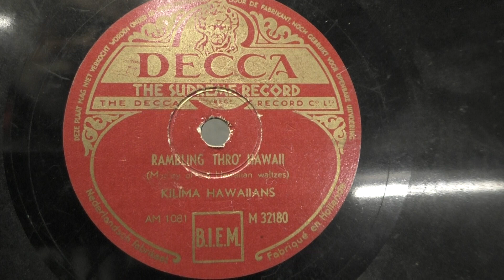Kilima Hawaiians: Rambling thro' Hawaii. (1947).